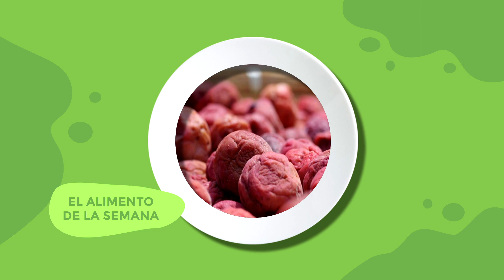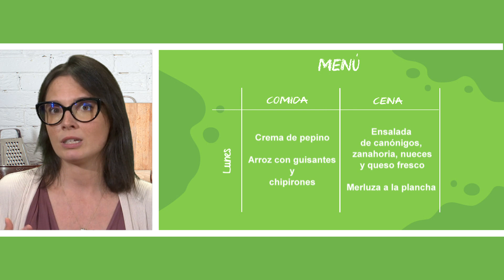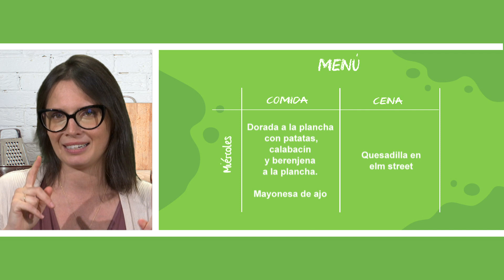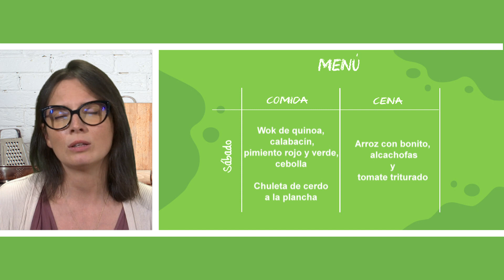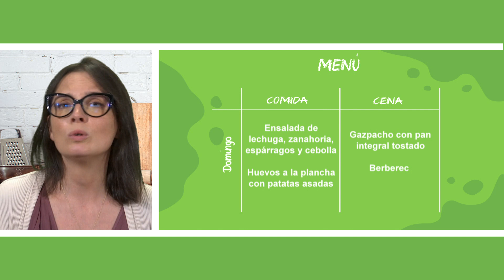Ourensanos 31 07 22